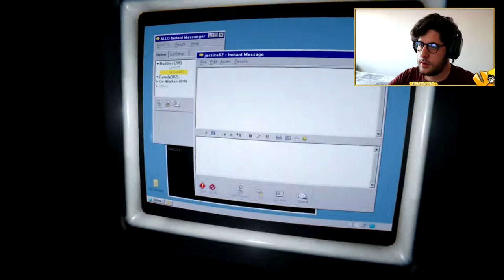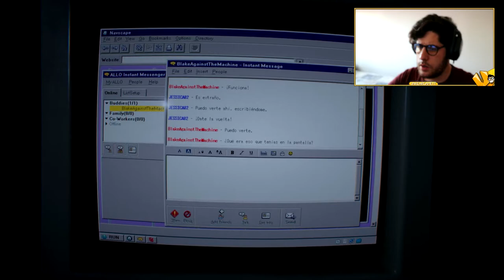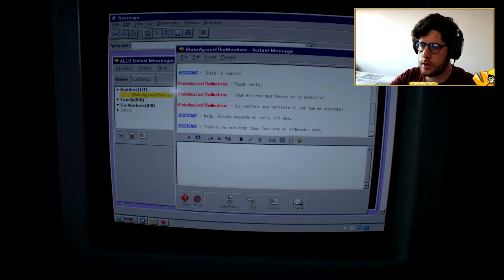HASTA LOS HUEVOS DEL PUTO COLEGIO l Outlast 2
MI PC.
-PLACA BASE : MSI H270 Gaming Pro Carbon .
-PROCESADOR : Intel Core I7-7700K 4.2GHz BOX .
-RAM: G.Skill Ripjaws V Red DDR4 2400 PC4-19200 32GB CL15 .
-TARJETA GRAFICA : MSI GTX 1070 GAMING X 8GB GDDR5 .
-FUENTE DE ALIMENTACION : Tacens Mars Gaming Vulcano 750W 80 Plus Silver Modular Rojo .
-DISIPADOR : Tacens Mars Gaming MCPU2 .
-DISCO DURO : Toshiba DT01ACA200 2TB SATA3 64MB .
-DISCO DURO SSD : Crucial MX300 SSD 275GB .
-TARJETA DE RED : TP-Link Archer T9E 600Mbps Wireless Dual Band PCI Express .
-CAJA : Phanteks Eclipse P400 Negra Con Ventana .